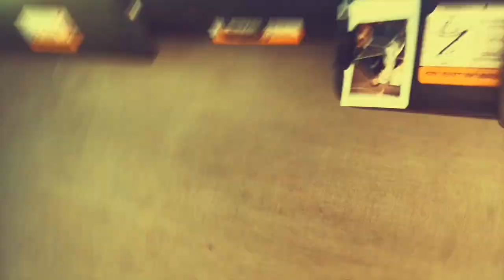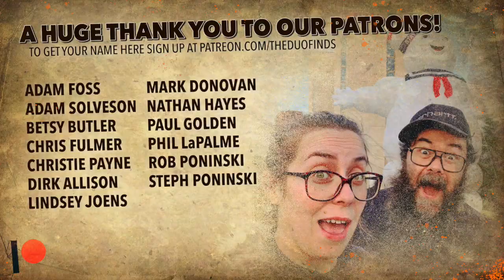Grave of the Chesterville Witch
We are in Chesterville, IL to check out some interesting local lore.  The Chesterville Witch, a young girl labeled a witch by the town people.  The legend says that the young girl did not believe in the Amish ideals and lifestyle.  She would constantly stand up for her beliefs.  Sadly soon after, she was found in a field, dead.  The townspeople buried her, placed a fence around her grave, and planted a tree on top of her hoping that would hold her spirit forever.  During our visit, we encountered some nasty storms, so maybe the lore is real?!  Come along with us!

The Chesterville Witch is located at  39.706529, -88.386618

CONTACT THE DUO FINDS:
 ➤ Want a shout-out? Send us something!